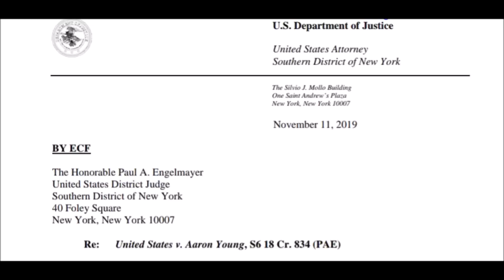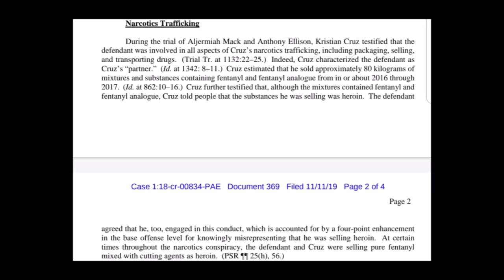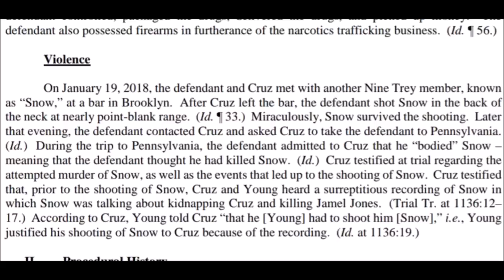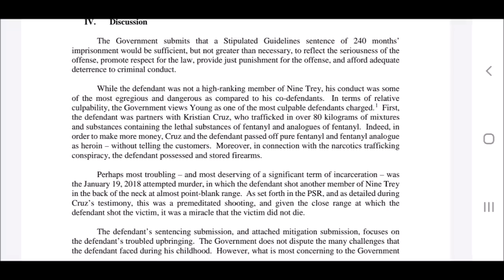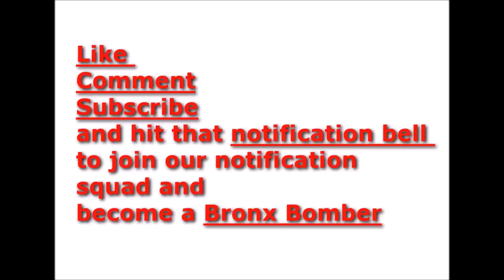Tekashi Treyway case Aaron Bat young paperwork